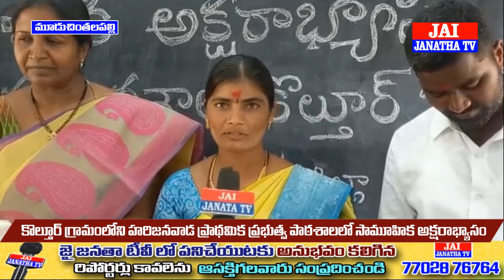కొల్తూర్ గ్రామంలో చిన్నారులకు సామూహిక అక్షరాభ్యాసం చేయించిన సర్పంచ్ శిల్పా యాదగిరి